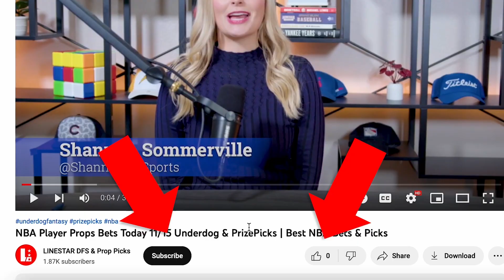NBA Player Props Picks Today 3/15 Underdog & PrizePicks | Best NBA Bets & Picks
NBA Prop Picks Today WEDNESDAY 3/15 | PrizePicks & Underdog Fantasy Picks

LineStar's sports betting analysts Shannon Sommerville and Tyler Wiemann break down today's top player prop bets for NBA action on 3/15/23. The best NBA Prop bets on both Underdog Fantasy App and the PrizePicks App.

Using LineStar's Props AI tool, we find the best value plays and NBA Player Prop Bets on PrizePicks & Underdog Fantasy.

Let's have some fun breaking down today's NBA slate, finding the best matchups and of course. winning that money!

Good luck!

00:00 Contest details
00:18 Intro
01:52 Nikola Vucevic OVER 10.5 Reb
03:23 Kyle Anderson OVER 4.5 Ast
04:52 Joel Embiid OVER 34.5 Pts + Ast